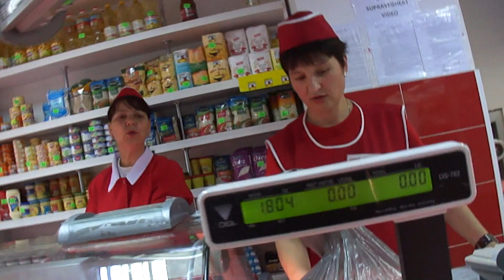45 km for find some low price in market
on market of village all things are more expensive ,than in town . In am born in this town ,here was my place for play some time image the kids run with one ball in hands